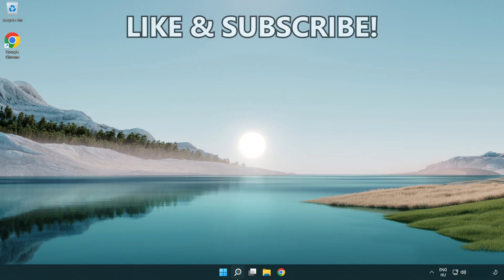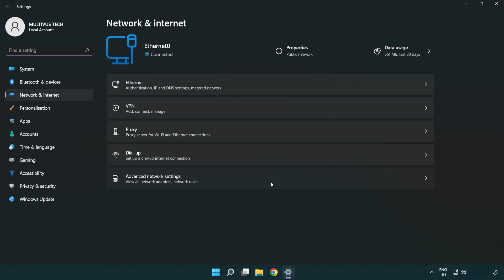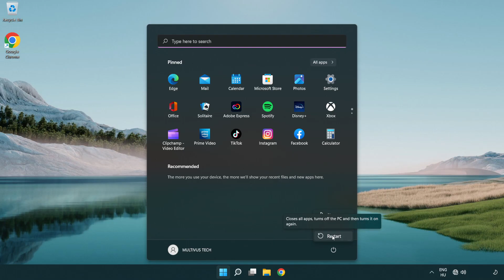How to FIX State of Decay 2 Connection / Server Error!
I'm going to show How to FIX State of Decay 2 Connection / Server Error!